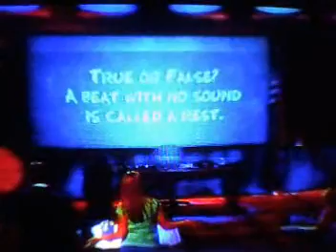RDL xmas 2010 track 29 Co Op Your Local Gas Bar